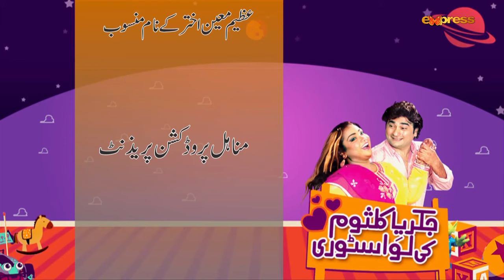Jakaria Kalsoom Ki Love Story - EP 59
Watch "Jakaria Kalsoom Ki Love Story - EP 59"